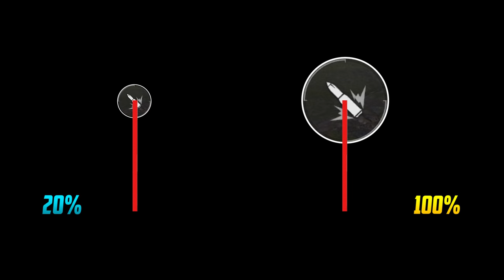LATEST FREEFIRE FIRE BUTTON SETTINGS FOR AUTO HEADSHOT | FREEFIRE FIRE BUTTON POSITION FOR HEADSHOT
Latest free fire fire button settings for Auto headshot | Freefire Fire button size for Headshot

Freefire me Headshot Rate Kaise Badhye? | How to Get 90%+ Headshot rate in Freefire? | Pri Gaming

Timestamp :
00:00 Introduction
00:40 Freefire Fire button types
02:08 Freefire Left fire button Vs Right fire button
03:03 free fire fire button settings
04:30 Best Custom HUD freefire

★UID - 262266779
★IGN - PRIGAMING_YT